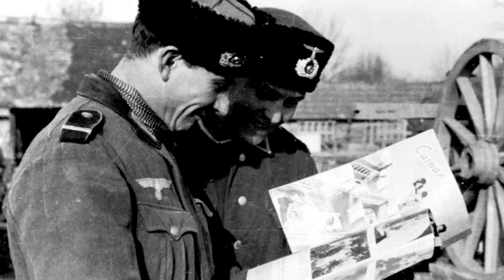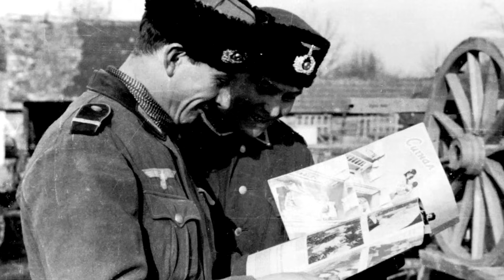Дневник Казака, Воевавшего За Третий Рейх. Военная Аудиокнига